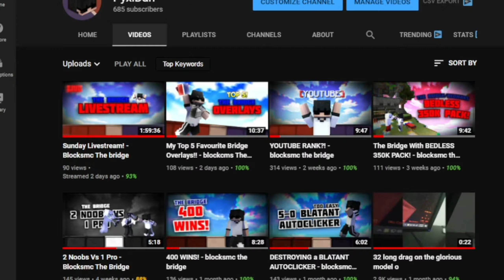1000 WS!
finally.

✨Each Comment Matters :DDDD✨

► Thanks for clicking on this video! Means a ton!

💙  Socials

»available soon

❤️About Me

You guys are my motivation to youtube, without you guys, I would never be here in the first place. You guys motivate and fill my heart with passion you have no clue how much you mean to me. I have a dream of going really big one day, and I hope we can make it there together :D

if you made it this far sheep are wool

I really appreciate each and every one of you. I really hope you have a great rest of your day ♥️